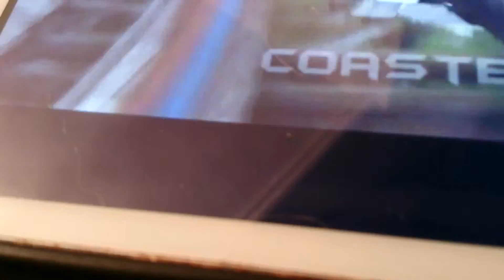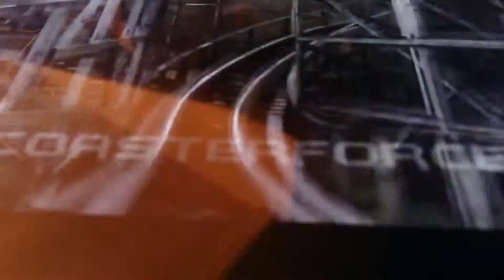Megafobia Oakwood theme park